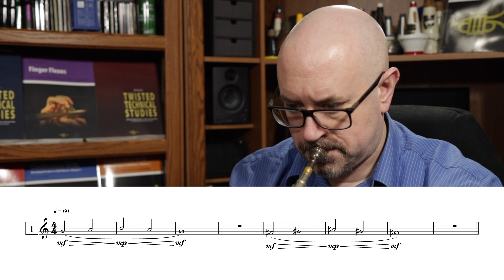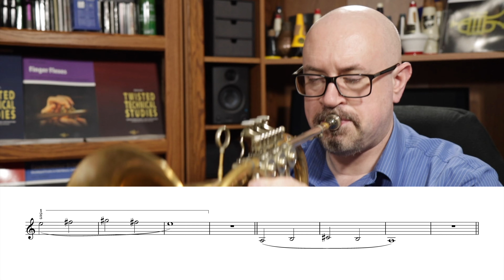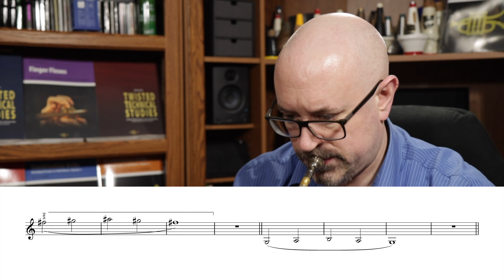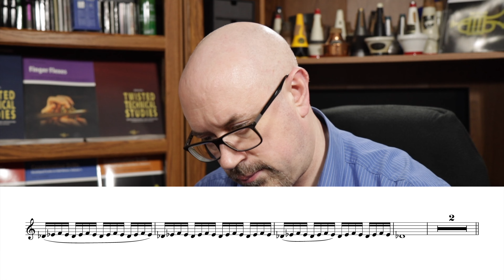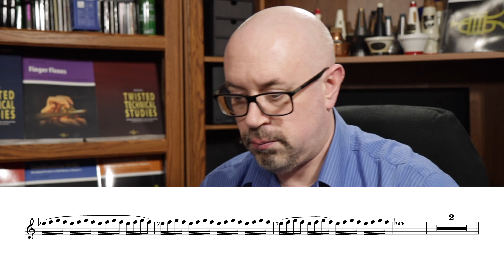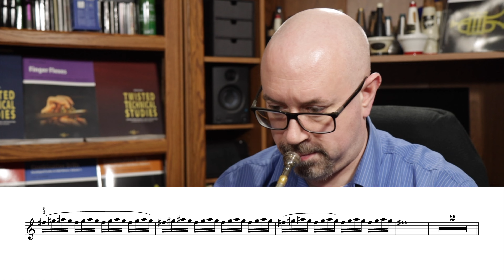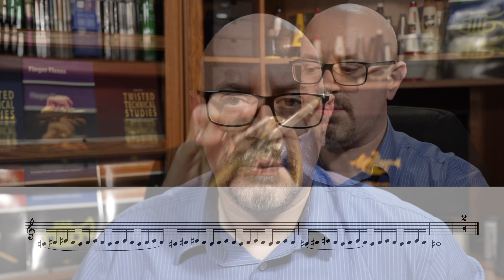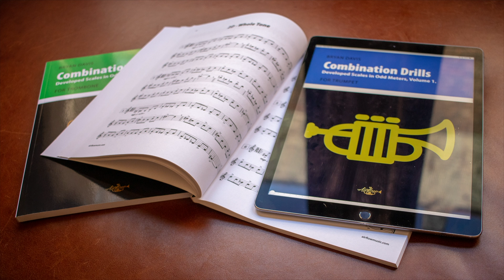A welcome reminder of importance!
Welcome to GoPracticeDaily Day 39. Continuing with Set #6, and I talk a little about something I was reminded of while coaching middle-schoolers today.

Interested in taking a lesson with Bryan?

Missed the previous exercise sets?

or listen wherever you get your podcasts!